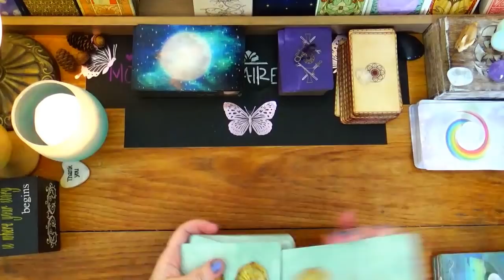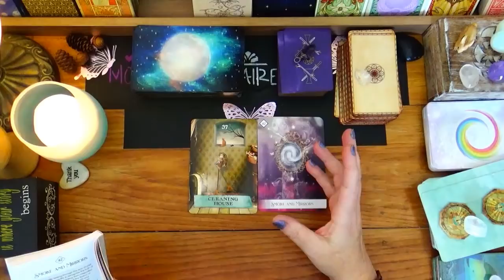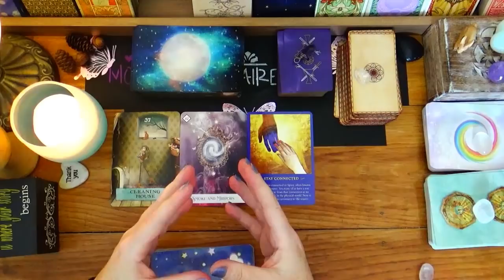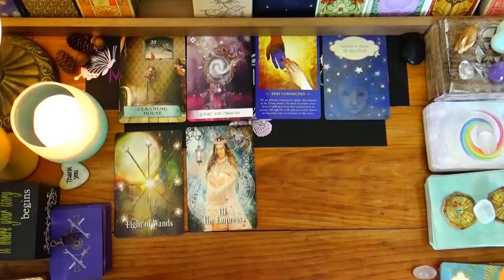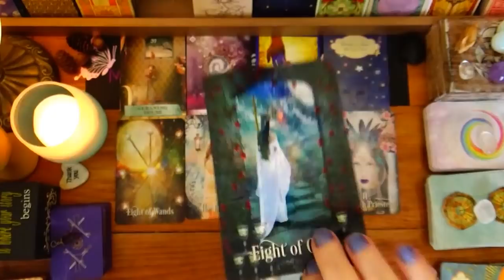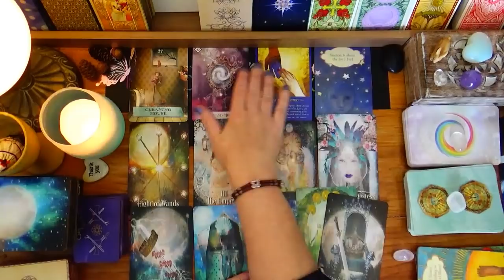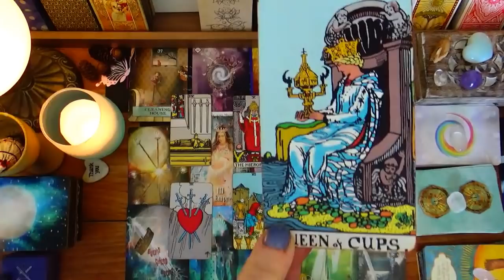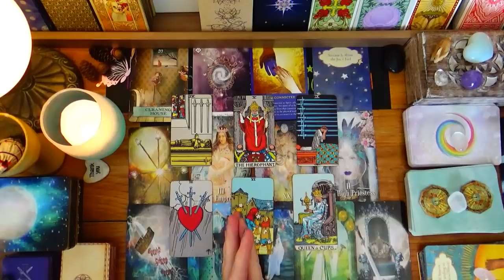PISCES ♓ SPIRIT GIVES US THIS IMPORTANT MESSAGE WHEN ASKING FOR CLARIFICATION 🙏